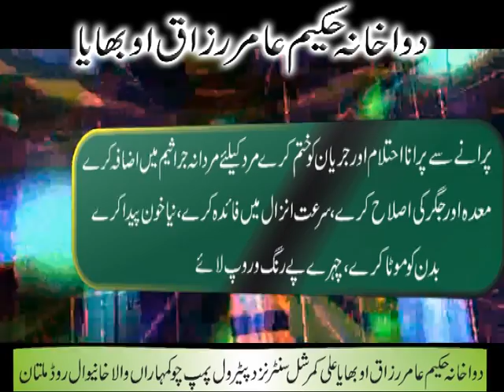sapan dosh FOR NOCTERNALEMISION,SPERMATORRHEA, HYDROSPERMIA